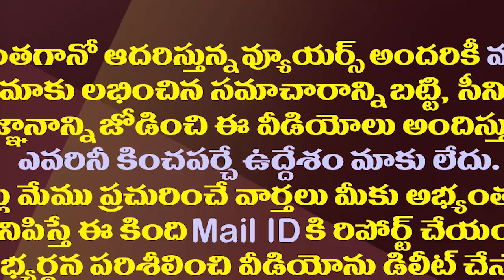దువ్వాడ దూకుడు..అచ్చెన్నకు ఈసారి కష్టమేనట.!| Atchannaidu Will Face A Difficult Situation This Time